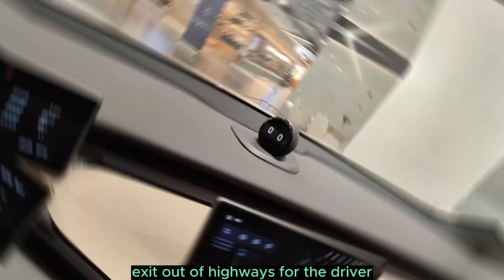NIO ET5, a 500 horse power EV beast, 0-100km in 4 Sec, No filler walkaround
Benj860's No Filler Walkaround
ET5 is NIO's best selling car.
ET5 being a luxry sports sedan, has 490 horse power and a torque of 700 under its hood.
its drag coefficient is only about 0.24. So It can do 0 to 100km in just 4 seconds.

NIO ET5 is designed to compete with BMW X3, i3 and Mercedes C Class for Chinese markets.
So it has a price starting at 45000 USD, make it the most affordable NIO car.

ET5 is also tech gadgets packed, it has a talking robot called Nomi, it's Siri like, works as the voice interface for the car.

It also has the latest LiDAR enabled auto pilot system, so it can handle lane changing, exit out of highways for the driver.

It has 4 Nvidia Orin chips installed, can deliver 1000 TOPs computing power to the auto pilot system,  make its software upgradability future proof.